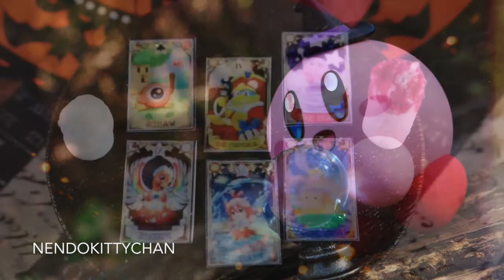Happy Halloween! 2017 ♡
Hope everyone had a Happy Halloween!
Thought I'd share some of the photos I was able to take this year

Yet again, thank you for taking the time to watch my spoopy friends!